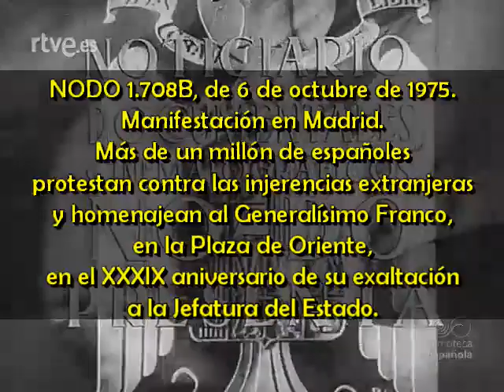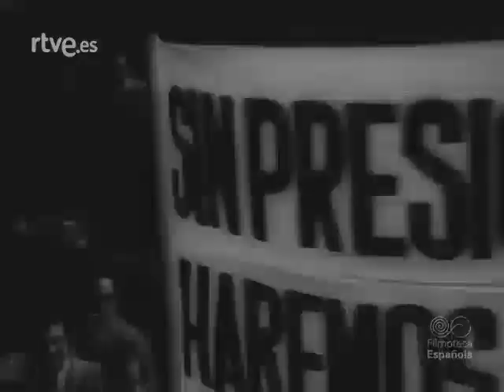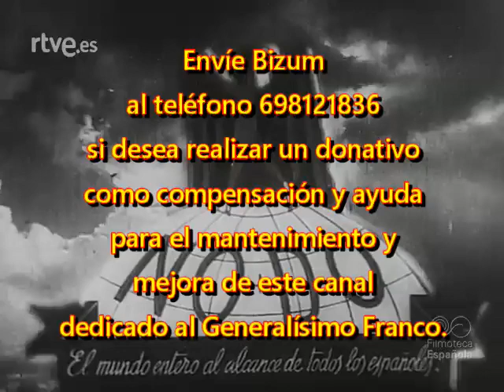NODO 1708B, de 6 de octubre de 1975 Manifestación en Madrid Homenaje al Caudillo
NODO 1.708B, de 6 de octubre de 1975.
Manifestación en Madrid.
Más de un millón de españoles protestan contra las injerencias extranjeras
y homenajean al Generalísimo Franco, en la Plaza de Oriente, en el XXXIX aniversario de su exaltación a la Jefatura del Estado.